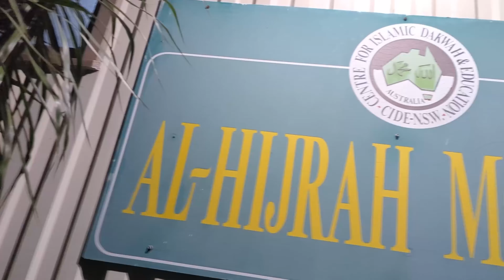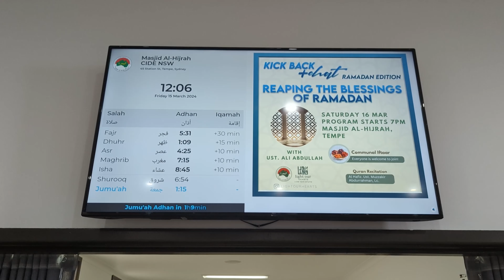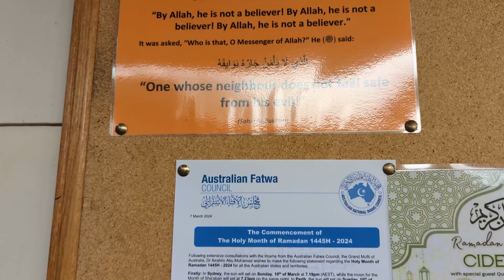Keren ! Inilah salah satu Masjid komunitas Indonesia di Australia.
Halo
Yuk simak dulu liputan salah satu Masjid komunitas Indonesia di Australia,  Masjid Al-Hijrah.
Tahukah kamu, Masjid Al-Hijrah merupakan salah satu  dari 340 Masjid yang ada di Australia.